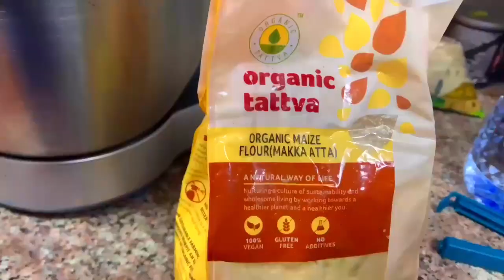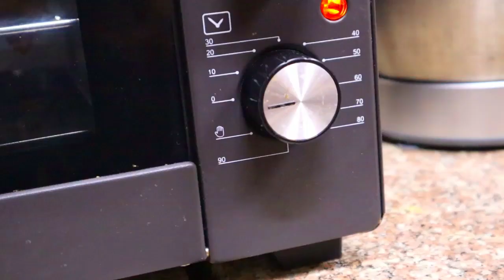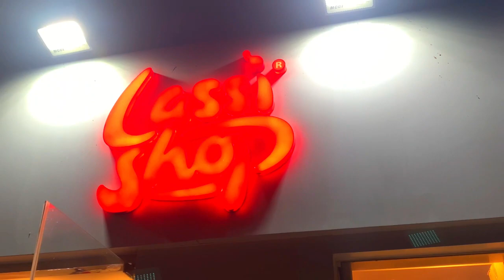Persian Rice & Arabic Grill Chicken Recipes/ Day in my life Tamil vlog/Weekend DINNER MENU/ZanaVlogs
Made simple Dinner Feast For ourselves In a Weekend night / day In my life / tamil vlog / Abudhabi tamil vlog

Persian rice/ tahdig recipe In tamil
Arabian grill chicken recipe In tamil
Umm ali recipe In tamil

How to make Arabian masala in tamil / kabsa masala/ shawarma masala

And also kindly write down your suggestions, feedbacks or queries in the comments section

Farzana